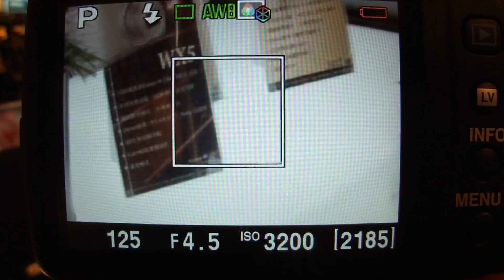Pentax Kr LiveView AF Test 1/2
Pentax K-r LiveView AF Test @ A9 法雅客 Part 1